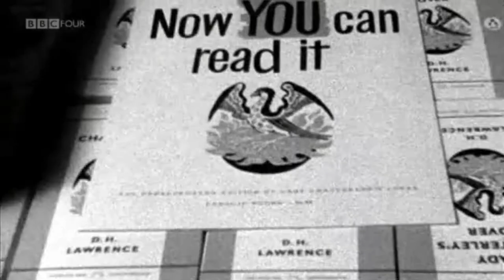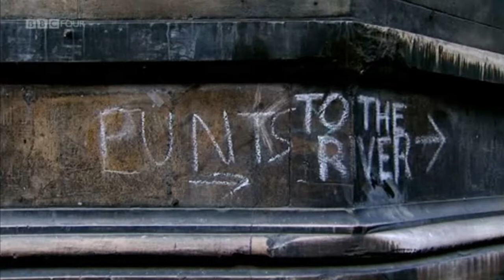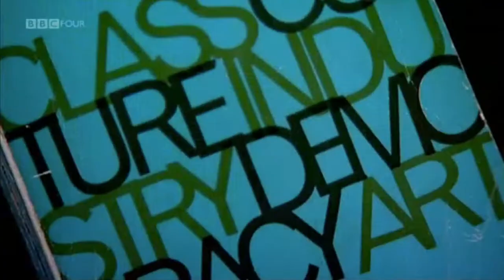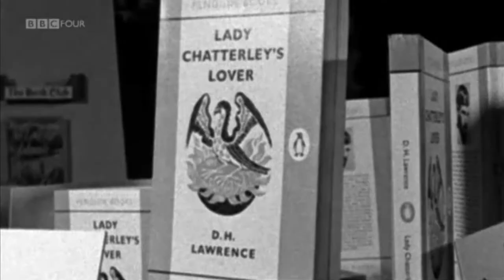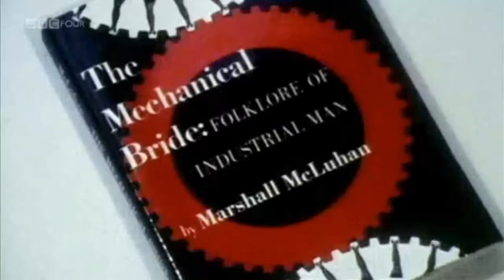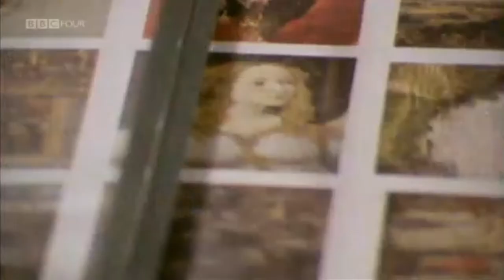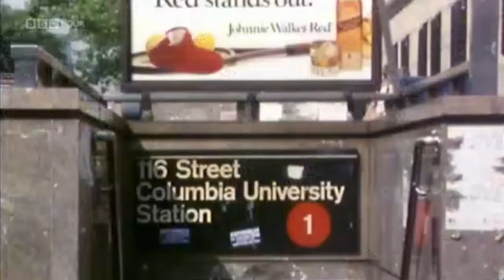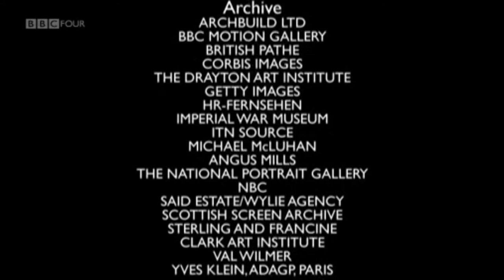BBC Great Thinkers: In Their Own Words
The Culture Wars is the third episode of this BBC series, aired on 2011, closely related to the tradition of the School of Cultural Studies of the University of Birmingham.

Culture used to be so easy to define. It was ballet, opera, Shakespeare, Beethoven. But in the 20th century, these easy assumptions were torn apart by intellectuals who turned culture into a political weapon. In a series which mines the BBC archive for footage of the great minds of the modern age - presenting these thinkers in their own words - this film looks at key thinkers, from FR Leavis to Stuart Hall, who have redefined the meaning of culture in the modern age. It’s a story that takes in the unashamed elitism of Kenneth Clark in his series Civilization; the battle to give culture to the people waged by Raymond Williams and Richard Hoggart; and the advent of popular culture, spearheaded by hip young American academic Susan Sontag. From the battle over Lady Chatterley’s Lover to the war against imperialism from Edward Said and CLR James, this is a thrilling intellectual journey that still resonates in all our lives today.